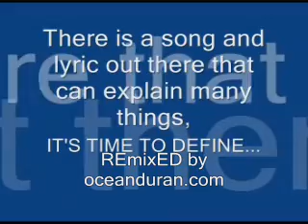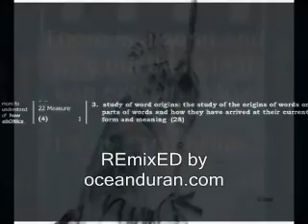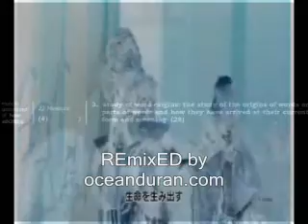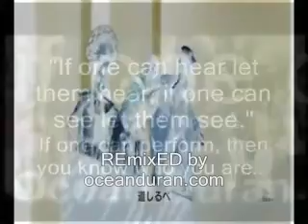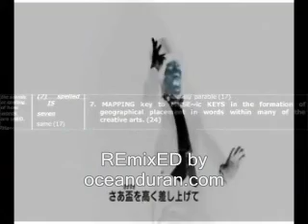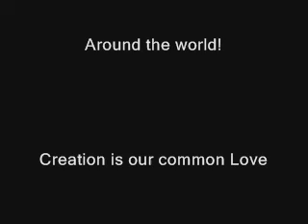MuseNmOcean2.wmv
Muse N'Mocean... Circle of LIfe performance and Be our Guest performance, shows I found online... I put a soundtrack too.. with some tribal beats... How to connect variables with things you like by first applying your ideas first then to find things that fit with it!... layering!.. a part  of life!!